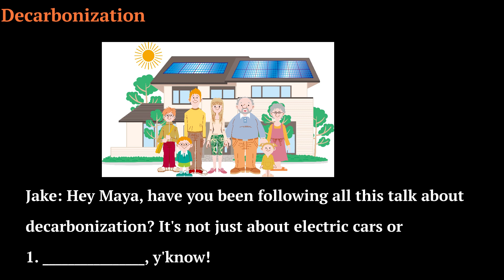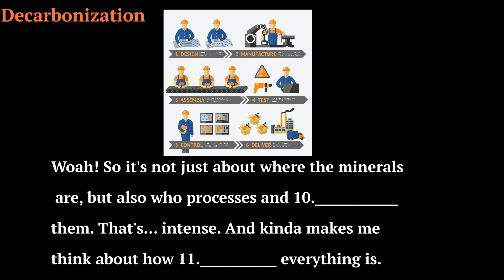Decarbonization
This video is part of a listening/speaking and vocabulary lesson introducing or reviewing vocabulary associated with the global trend to decarbonization.